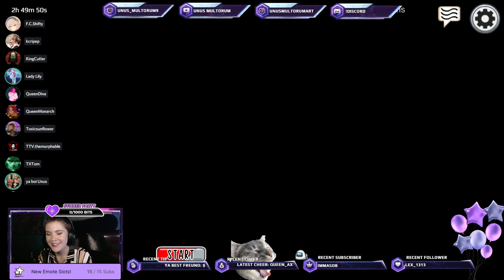Highlights ~ Drinking Birthday Stream! ~ 6 to 57 Subs in 10 Hours ~ Sep. 9, 2021